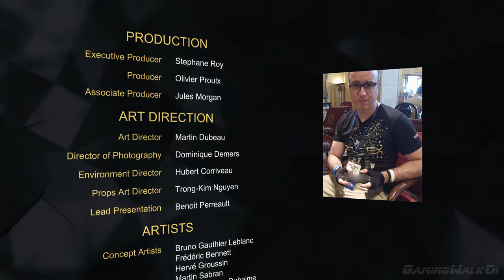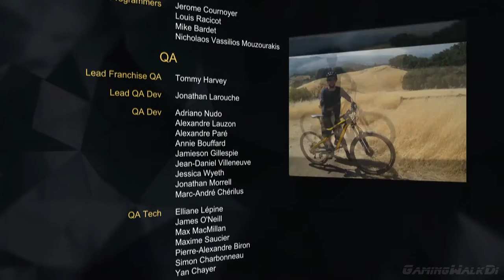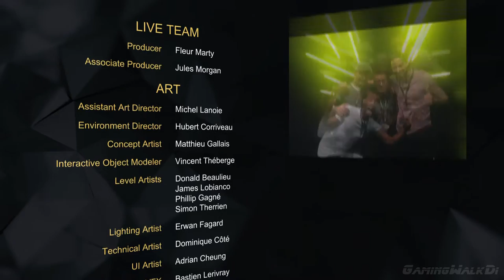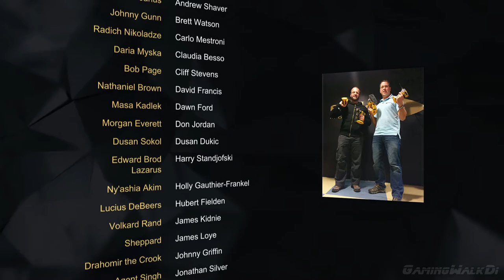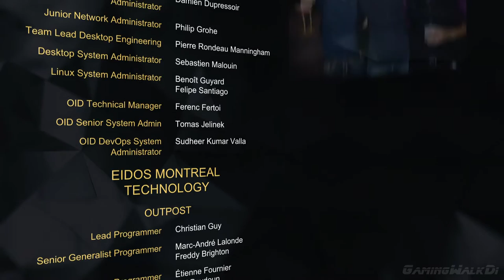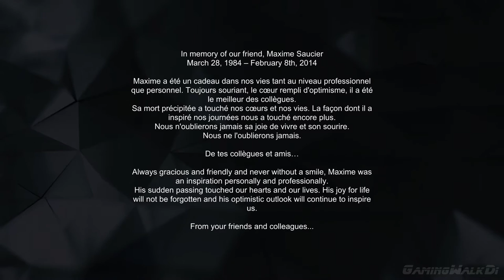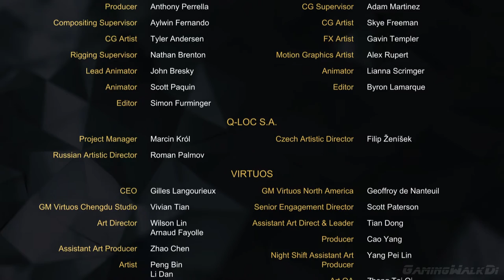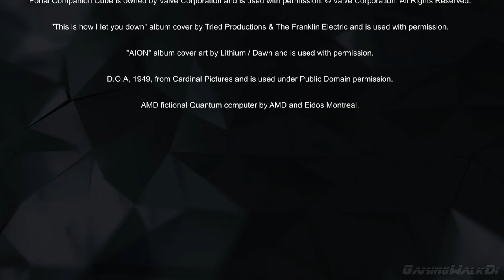Deus Ex: Mankind Divided, Прохождение Без Комментариев - Часть 16: Финал и Босс [PC, 1080p]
Deus Ex: Mankind Divided – новая игра в популярной серии, главным героем которой снова выступает Адам Дженсен. Как и в прошлой части, действия сюжета развернутся в самых разных уголках мира, а протагонисту придется выяснять отношения с Виктором Марченко – офицером так называемой Коалиции по правам аугментированных (Augmented Rights Coalition).